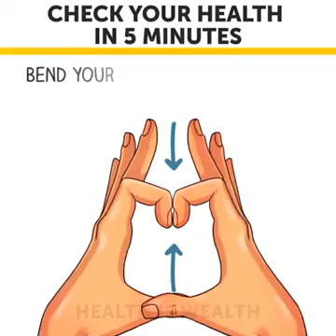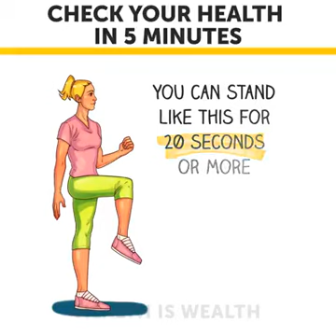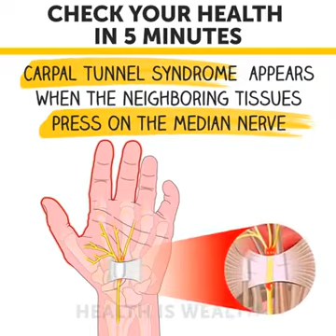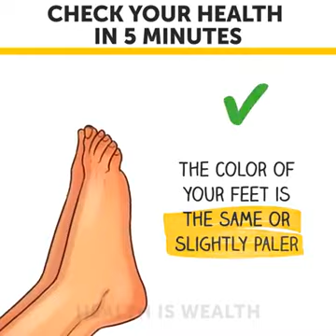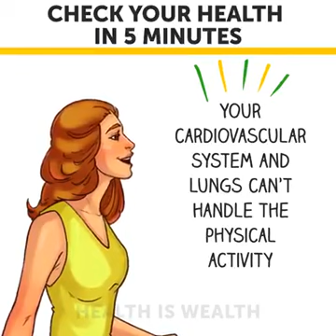Check your Health in 5 Minutes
Check your Health in 5 Minutes with this video and accordingly we can take necessary action to make it better